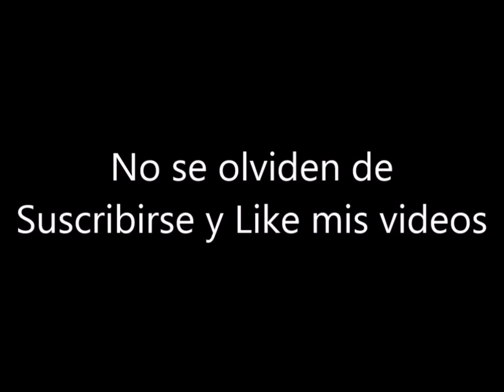Tortitas de Calabaza 0 (Barriguitas de Viejas)